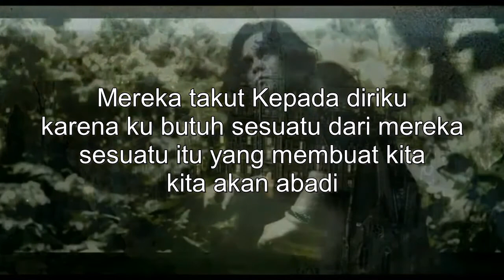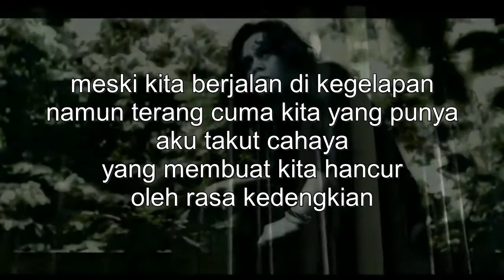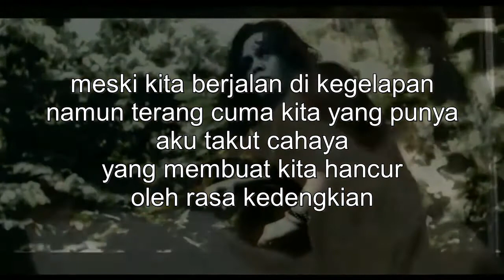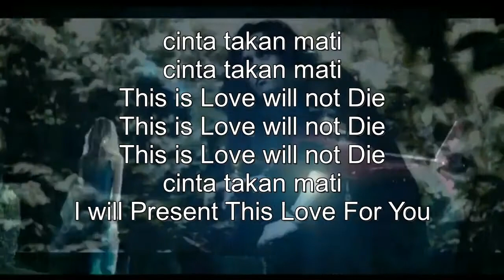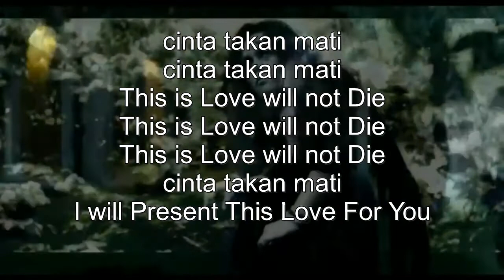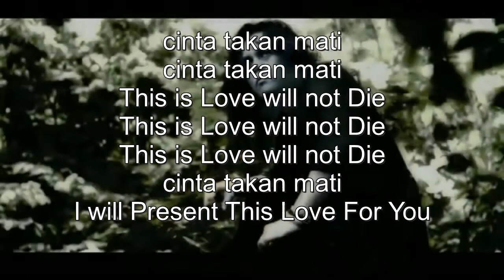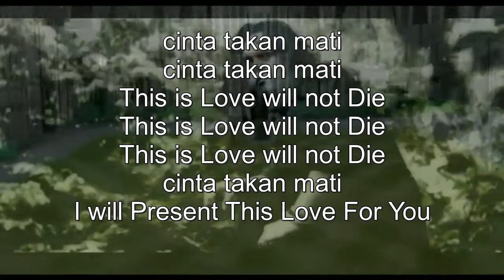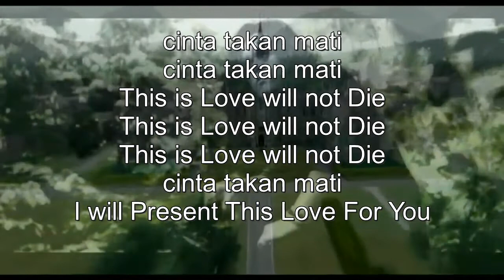Keabadian Cinta (this is love will not Die) with Lirik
By Ozee Fauzi
Keabadian Cinta Cipt : Ozee Fauzi
Add Arrangemen Hartanto Guitar